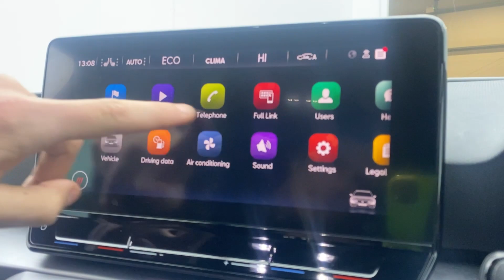2021 - SEAT Leon 1.4 12.8kWh FR Sport DSG Euro 6 (s/s) 5dr - White